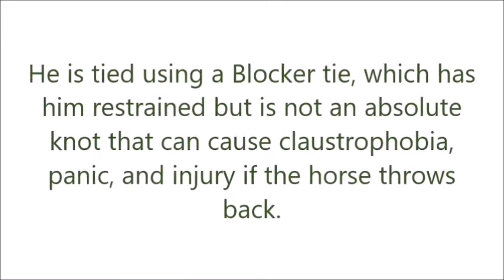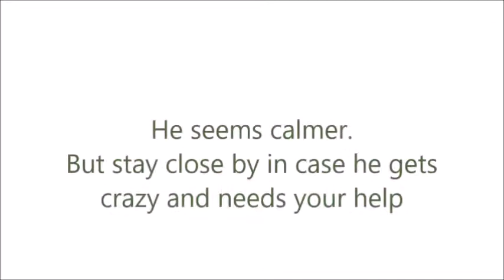Talk to the Post: Patience While Tied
A horse’s natural reaction to physical pressure is to resist it by moving into it instead of away from it. Yielding to the pressure is very important for all types of activities. Without respect for the halter and its restriction, horses can injure themselves or others.

Teaching a horse to tie and stand still is what has been called “Talking to the Post”, which involves tying your horse to a post (head-high on the post but not so that his head cannot be held naturally) in a safe area until he is totally relaxed about tying. You also need patience because this sometimes takes up to an hour per session.

This particular session lasted 15 minutes.  He never exploded or went crazy but some horses do.  The blocker tie give them some play in the rope so that they do not get panicky.  The rope halter puts pressure on the pole to make it uncomfortable to dash backward with too much force.

See more about training your horse to stand patiently while tied

It a compendium of life at the Kristull Ranch in Austin, Tx. It was started to chronicle the journey through the world of horsemanship that is on-going at the ranch. As we learned together, the site has become a sort of Horsemanship for Dummies. We'd love to have your input.